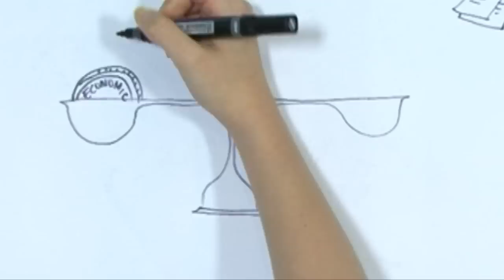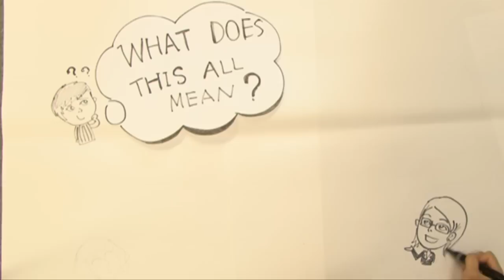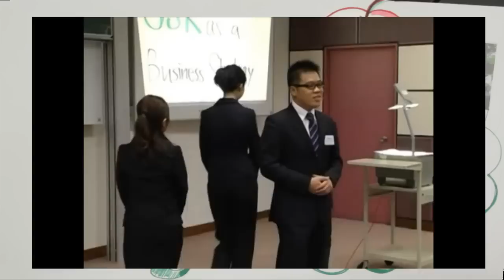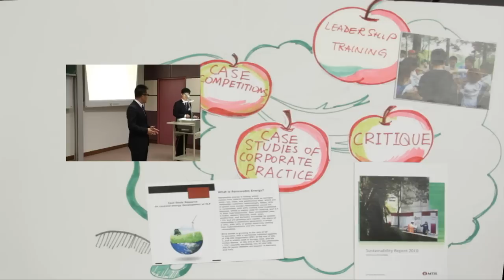PRME +20 Leaders Hong Kong Baptist University